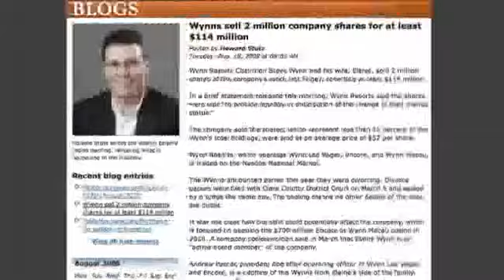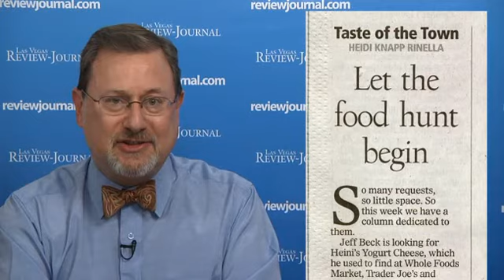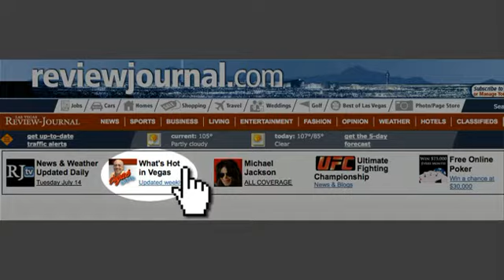rjtv081909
RJtv for Wednesday August 19th is online now featuring two stories about Steve Wynn: a stock sale and an update on the ongoing tip-pooling case before the Nevada Labor Commission. You'll get a peek at the cover of the Wednesday Taste section, and VegasLand columnist Doug Elfman stops by with a preview of the "What's Hot" weekend planner video.